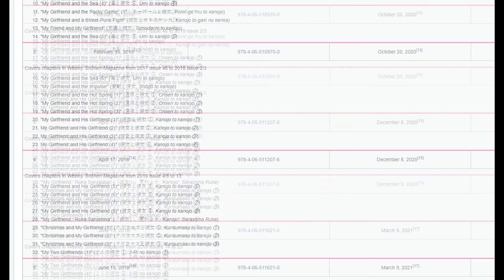This Anime Will Make You Cry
Summer Time Rendering is peak anime...there's nothing more to say. It's probably the best anime of 2022 if not best anime of all time!

If ya like me content how about giving me a follow on my other social media!?